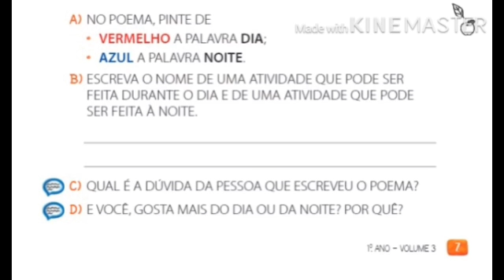Ciências- Poema dia e noite